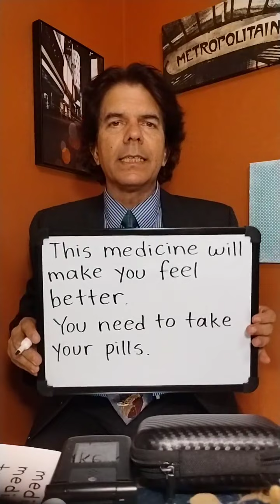QUÉ BONITO ES EL INGLÉS - come up